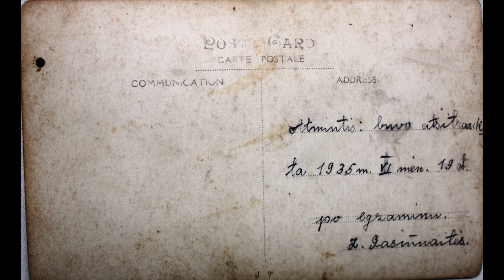Aukštųjų Kaplių mokykla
Šėta ir jos apylinkės.
Aukštųjų Kaplių pradžios mokykla.
A. Kaplių mokyklą baigė Adelė Dirsytė. Jos klasės nuotrauka yra knygoje ,,Adelė Dirsytė: gyvenimas ir darbai", Vilnius 2003
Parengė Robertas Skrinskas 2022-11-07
Kaplių pr. mokykla įsteigta 1918 m. Pirmoji mokytoja buvo Juodakaitė Marė. Po jos buvo J. Kiaunė, Z. Banikaitė, St Zigmantaitė, Antosė Dargytė, A. Dzikaitė, S. Čekavičius, Ona Jurevičiūtė.  Mokyklą lanko per metus 36 — 38 vaikučiai.
Šaltinis: Akiras Biržys „Lietuvos miestai ir miesteliai  III tomas. Kėdainių apskritis.“ Kėdainiai 1934 m.